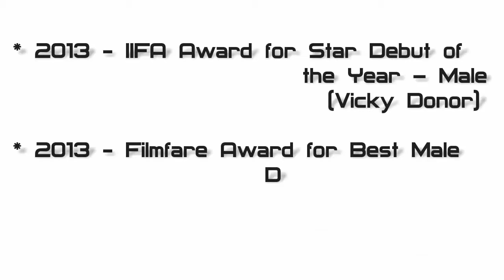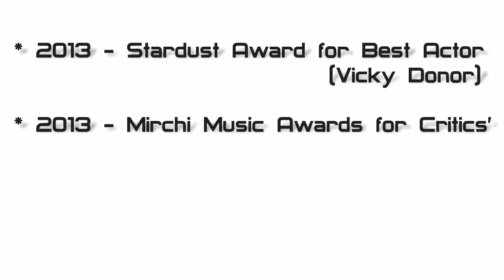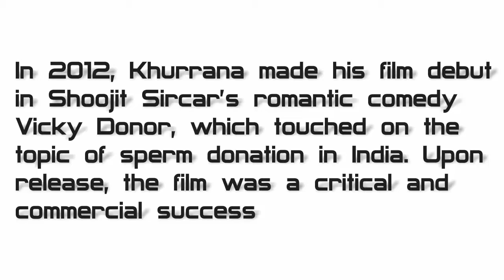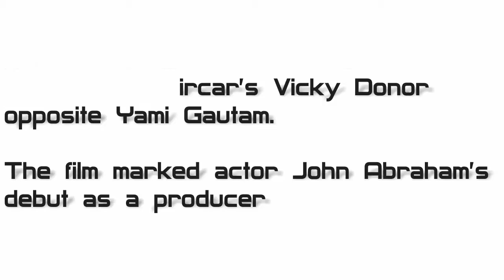Ayushmann Khurrana Lifestyle, Net worth, Salary, House, Car, Awards, Education, Biography And Family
All Images use to make this video is from Google Search . I use Google Advanced Search to collect those images, usage rights: "free to use, share or modify.